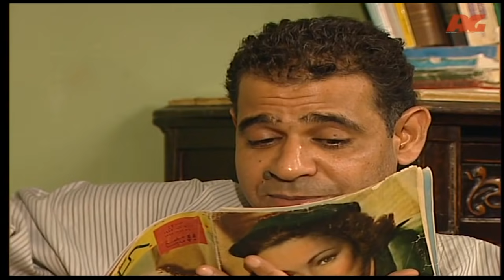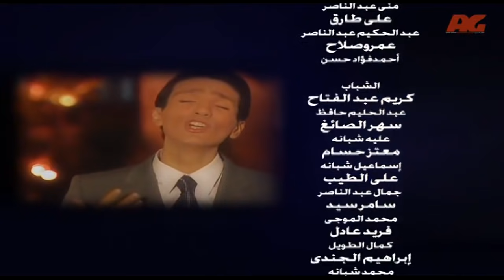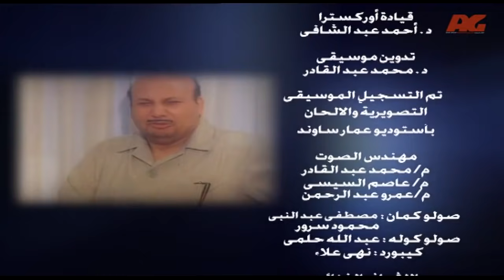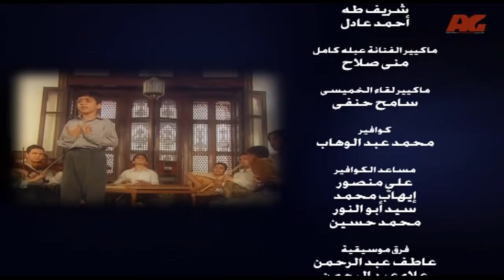مسلسل العندليب HD - الحلقة الخامسة والعشرون- بطولة شادى شامل - Al3ndlib Series Ep 25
العندليب حكاية شعب هو مسلسل يتناول حياة المطرب والممثل عبد الحليم حافظ ويقوم بدوره شادي شامل من بطولة عبلة كامل وكمال أبو رية ولقاء الخميسي
شادي شامل: عبد الحليم حافظ
عبلة كامل: علية شبانة أخت عبد الحليم
كمال أبو رية: أسماعيل شبانة أخو عبد الحليم
لقاء الخميسي: فردوس أبنة خالة عبد الحليم
مجلس قيادة الثورة والسياسيون
    مجدي كامل: جمال عبد الناصر
    طارق لطفي: عبد الحكيم عامر
جماعة الأخوان المسلمين
    أحمد سلامة: الشيخ البهتيمي
    عمرو عبد الجليل: الأمام حسن البنا